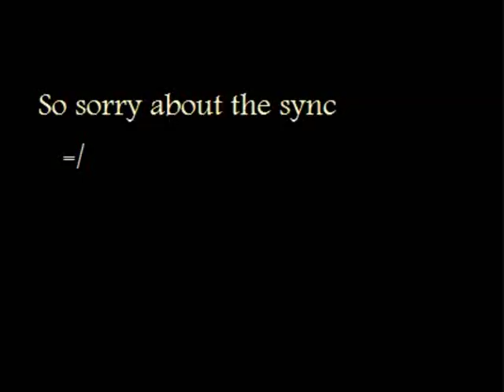Norway - The Weather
Norway in the summer, and about the winter, the snow, the rain, the temps. :)
Kind of unorganized, but anyway!

The language I'm teaching is not Bokmål nor Nynorsk. It's an east dialect and I don't think you will have much problem with bokmål after this. :) And everyone will understand this.

I am Norwegian, from Norway. Born and raised. I live in Oslo, with my husband and son.

I started filming with my webcam. Then i moved on to a Flip, then a Flip Mino HD. Then followed my iPhone, and Now I have a Panasonic HC-V210 :)
I edit with Vegas Pro.

- This is also my norwegian blog. To get everything in one place!

Thank you to all subscribers, you are too sweet :) seriously, i love you!